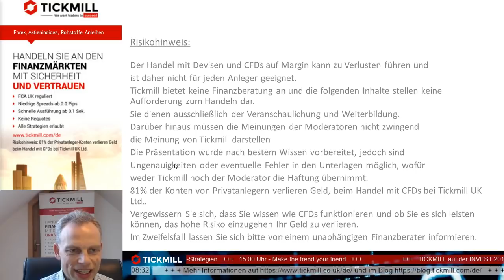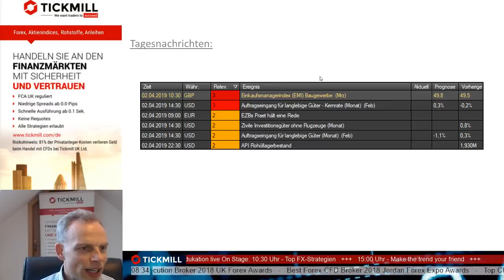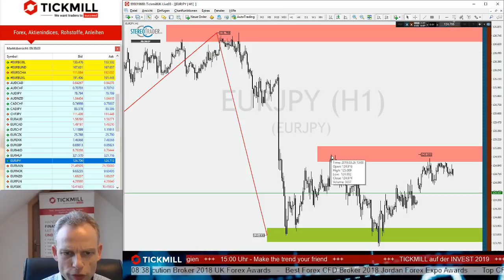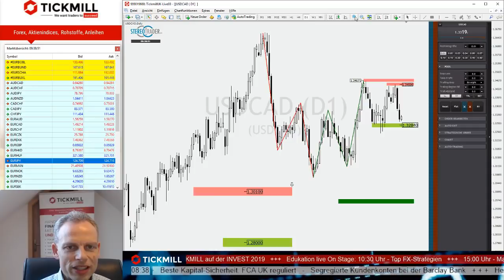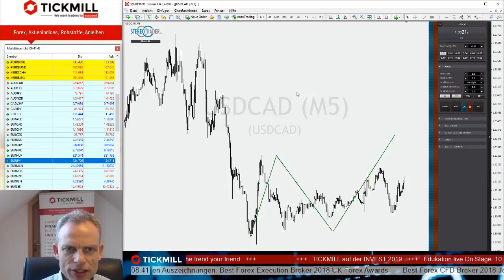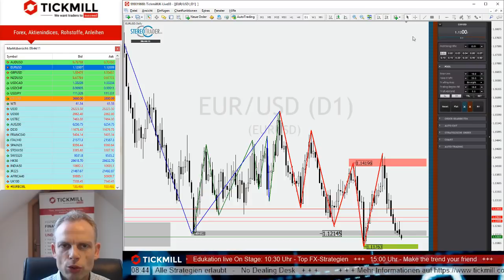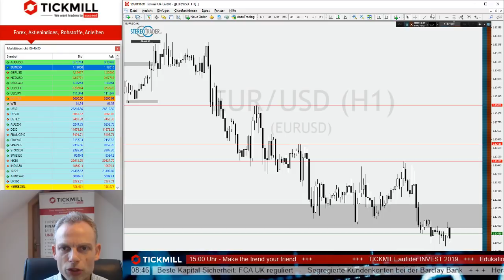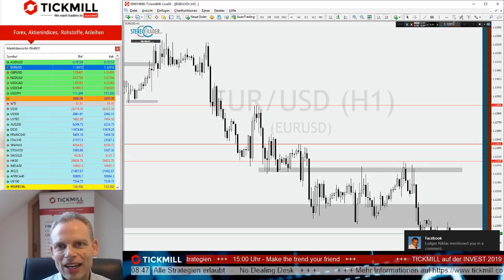Bricht der EURUSD ein? - Videobesprechung zu Tickmill's Handelsideen vom 02.04.2019